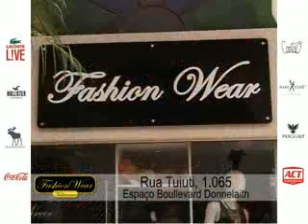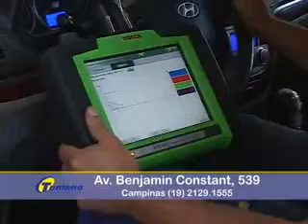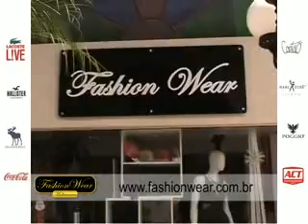Programa Sala Vip PGM 78 Especial de Natal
Apresentação Marilia Caputti, entrevista com Marina Silveira proprietária do Ateliê Mariart falando sobre vestidos para sua noite de Natal.
Cleber Ferreira Trends Cabeleireiro dicas de cabelos, no quadro Cozinhando com Marilia Caputti Denise Botelho faz um prato delicioso para sua ceia de natal e também um panetone trufado feito especialmente pela Lena da Gran Duque Chocolates